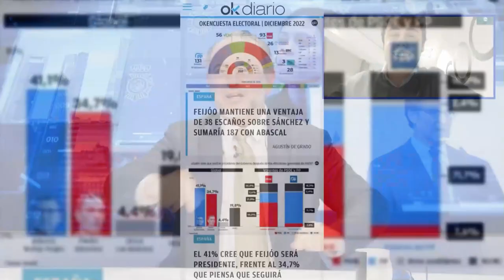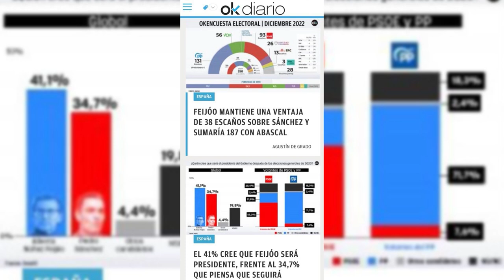RODRIGO VILLAR: El efecto Olona se ha disipado y Vox ha conseguido frenar su caída.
El periodista de Ok Diario, Rodrigo Villar, nos cuenta en el programa de Los Intocables como el efecto Olona se ha disipado y Vox ha conseguido frenar su caída.

Hoy en Los Intocables hablaremos de como Cuidadanos está al límite después de que Edmundo e Inés estén lanzándose cuchillos para ver quien lidera lo poco que queda de el partido, además hablaremos de la constitución que cumple 44 años aunque ahora resulta que ahora la izquierda se la están saltando por todos lados. Para tratar estos temas contaremos con Rubén Tamboleo, Yolanda Estrada, Fernando Martínez-Dalmau y Juan Solaeche además de contar con José Antonio Vera, Alex Navajas y Rodrigo Villar.